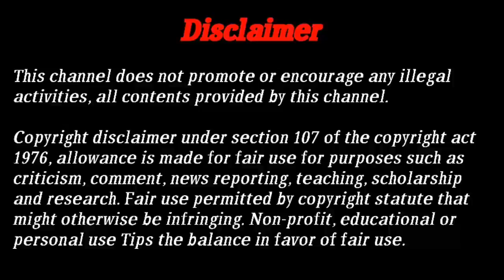Online internship for engineering students|internships for college students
online internship for engineering
students online internship for students internships for college students in tamil
 free online internship with certificate for engineering students
 how to get free internship
 certificate online internships for college students balaji info
chemical engineering internship engineering internship free government internship 2021
free internship
free internship certificate
free internship certificate in tamil
free internship for cse students
inplant training
internshala internship in tamil
internship certificate for engineering students
internship for college students
internship for ece students
internship tamil
online internship for civil engineering students
what is internship in engineering